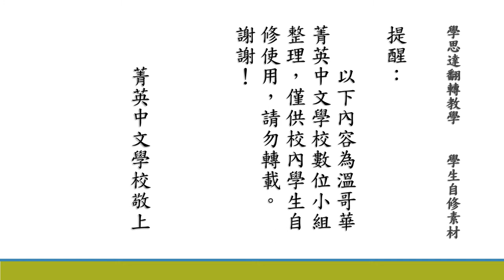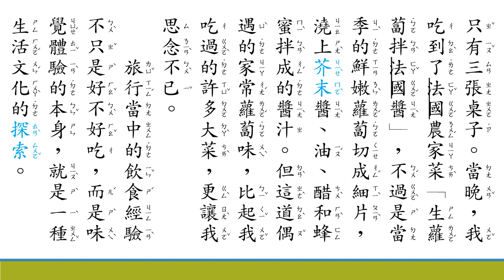四上第四課 冬日吃蘿蔔